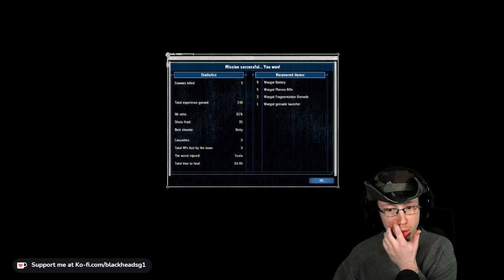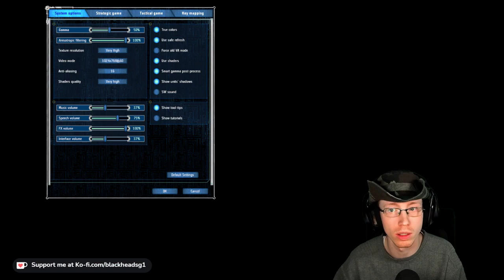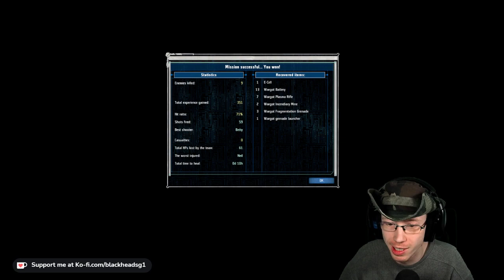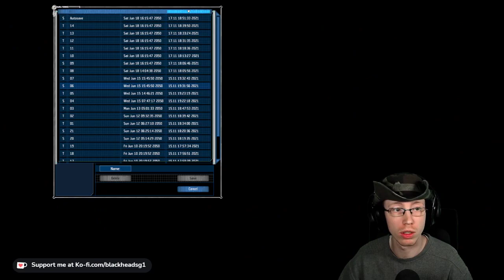UFO Aftershock Playthrough Part 20